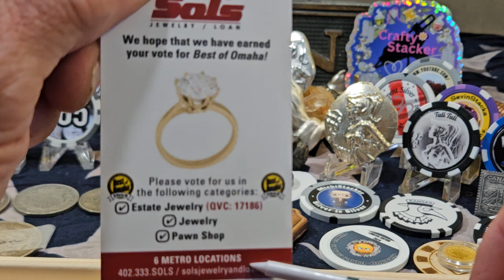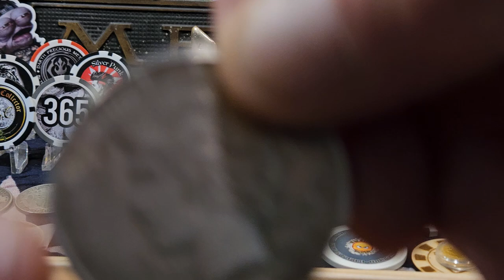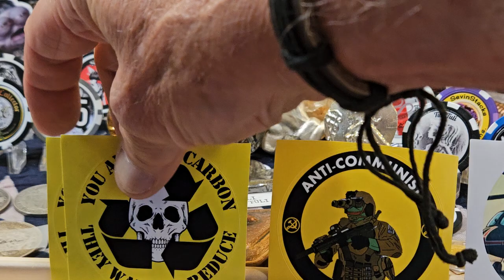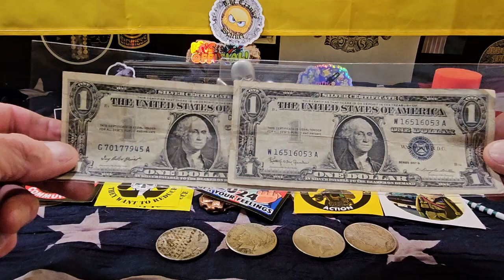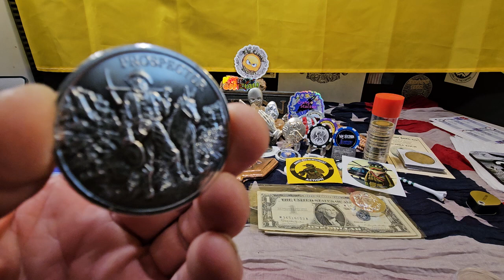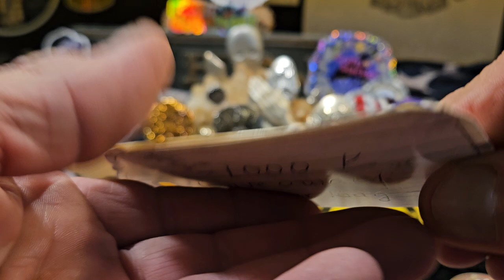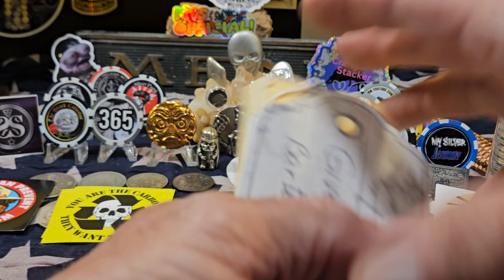I MET SOME PATRIOTS TODAY! AND A SPECIAL THANKS GOES OUT TO B. FOR THE METALS TRADE!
Thank you B. for the beautiful comm. gold coin! It is great. Thank you Tripp and Niki for sharing your thoughts on PMs and Patriotism!